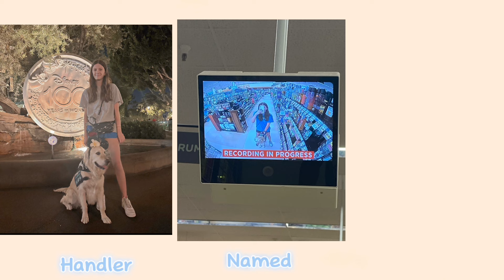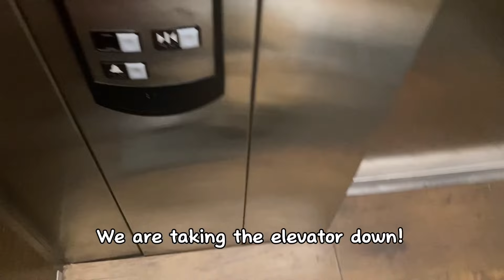Dinner with a service dog!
hii loves! its Saturday so that means its video day :) i loved this video because it was super transparent about my daily outings with a service dog. i hope you enjoyed this video and if you did please like and subscribe for more content! have an amazing day!